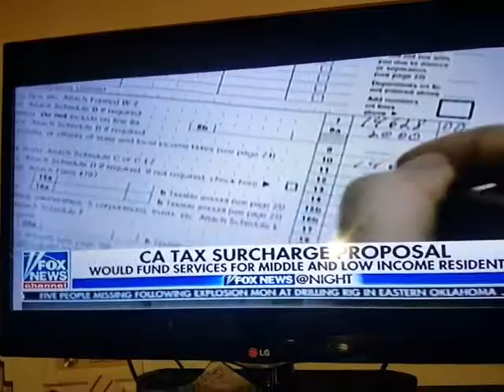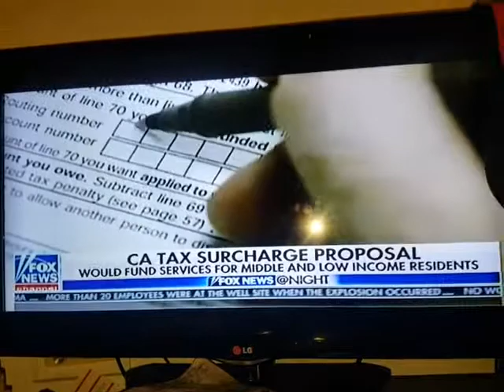FBI strzok, page treason texts missing, California killing tax cut